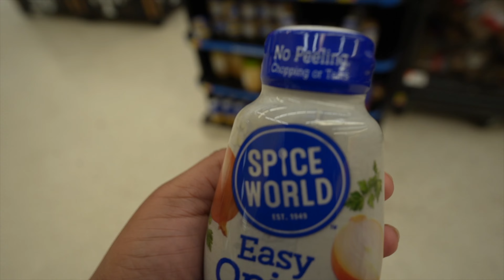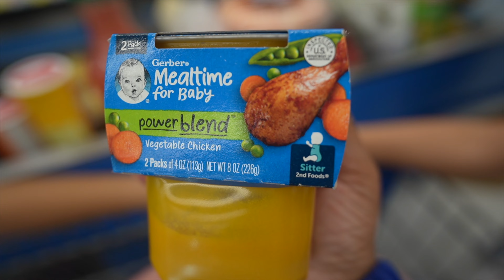We OFFICIALLY Named Our Baby! | Day In The Life Of A Family Of 5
Come with us to name our new 6 month old baby! We did not name her at birth and decided to take the time to learn her personality first! We had a perfect name but it was leaked so we didn't name her that. Today we take our Bells with us downtown Houston to officially put baby's name on paper! It's Official!!!

🚨 *We Breed Yorkie Puppies* 🚨
for pricing and info.

✨ *BELTIQUE BEAUTY BAR* ✨
You'll find Whipped Body Butters, Scrubs, Glow Oils, & MORE!

_SEND US A LIL SOMETHIN SOMETHIN!_

It’ll cost you -$1,000,000-
… J/K It’s Free! ❤️